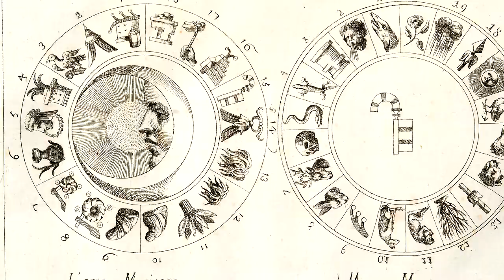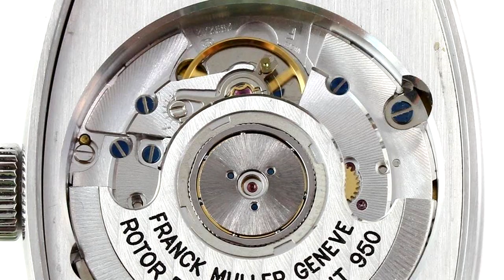Who or What is Franck Muller? | A Brief History of Franck Muller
Today we’re going to take a moment to highlight both Muller (the man) and his self-titled brand of watchmaking.